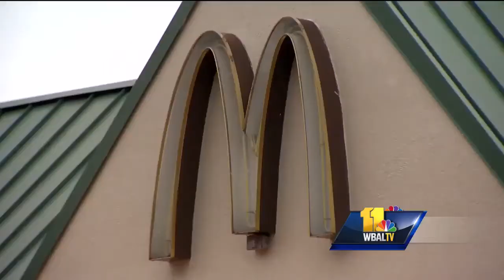Video: Burglar pushes self through McDonald's drive-through window to steal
Howard County police said they are looking for a burglar who was caught on video pushing herself through a drive through window to steal food and money.